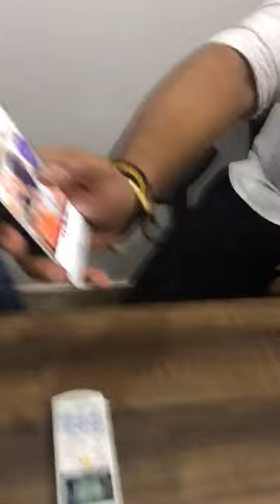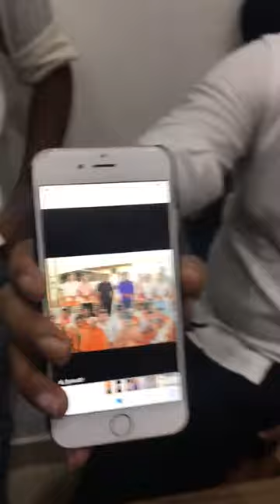Youth Cong President Mitun Rai Attack On Rakesh Malli